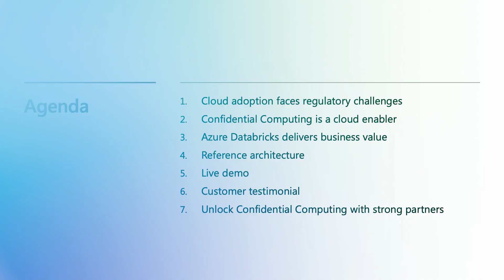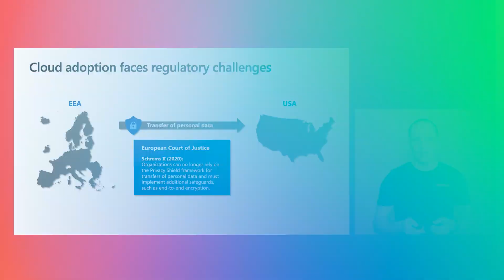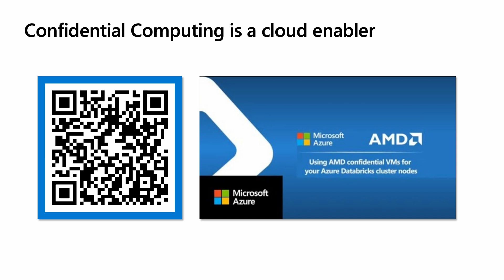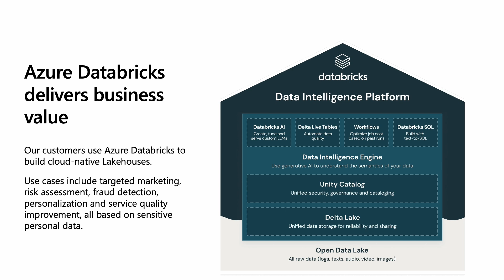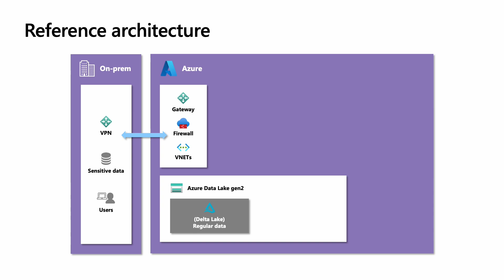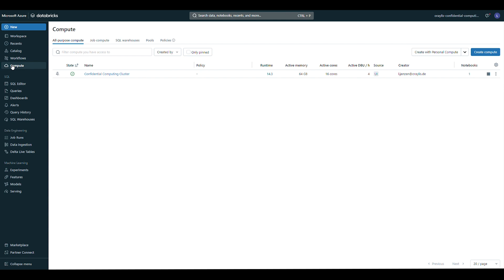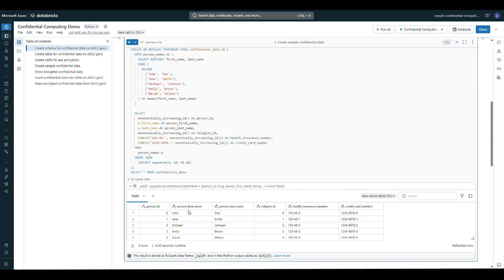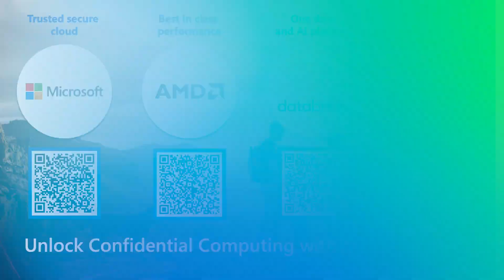Secure data processing with AMD Confidential VMs on Azure Databricks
Microsoft, Databricks, and AMD teamed up to launch revolutionary confidential analytics offering with Azure Databricks last year. Hear from Lasse Jenzen, Principal Consultant at ORAYLIS GmbH, on how Azure Databricks, enabled by Confidential VMs running on AMD EPYC processors, makes cloud adoption possible with even the most sensitive customer data. Lasse will walk through the offering, sharing reference architecture and a live demo, and you'll hear from a customer who has adopted the solution.

To learn more about AMD SEV-SNP confidential VM on Azure Databricks,